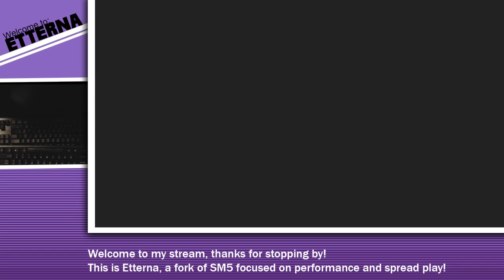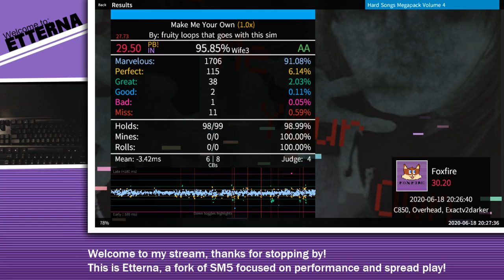Make me your own [95.85% WIFE3 | 29.5]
A very spicy file from Cetaka which I finally didn't get a fat CB rush on! Outside of the long OHT with jumps on the left hand I controlled this pretty well, but yikes I messed that up significantly lol. Enjoy me actually hitting the hold control shit and the infrequent sung lyric during the chorus.